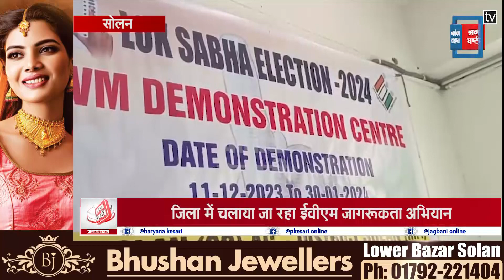लोकसभा चुनाव की तैयारियों में जुटा प्रशासन, BLO,सेक्टर ऑफिसर्स को दी जा रही ट्रेनिंग